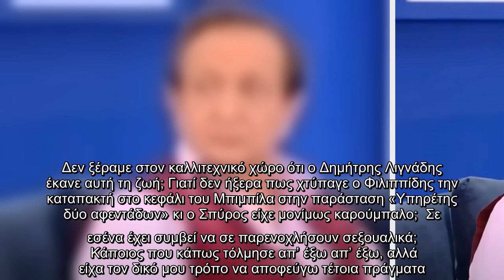Κώστας Βενετσάνος: «Ο Σπύρος Μπιμπίλας είχε μονίμως καρούμπαλο από τα χτυπήματα του Πέτρου Φιλιππίδη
Κώστας Βενετσάνος «Ο Σπύρος Μπιμπίλας, είχε, μονίμως, καρούμπαλο, χτυπήματα, Πέτρου Φιλιππίδη»